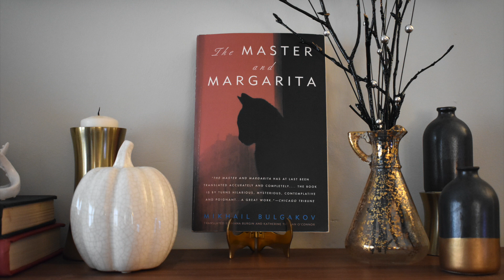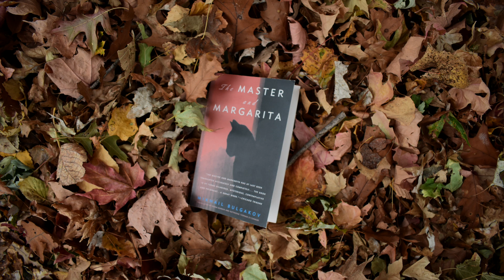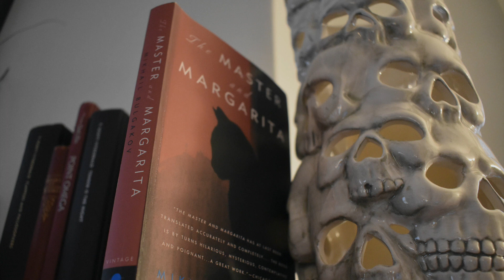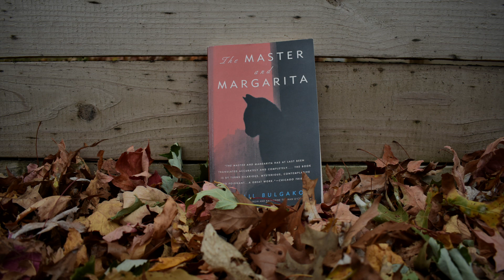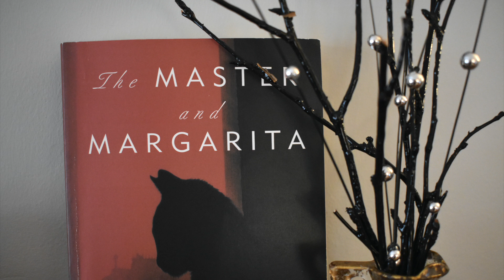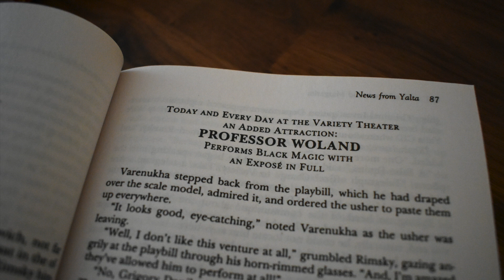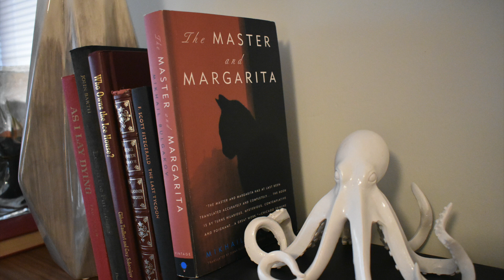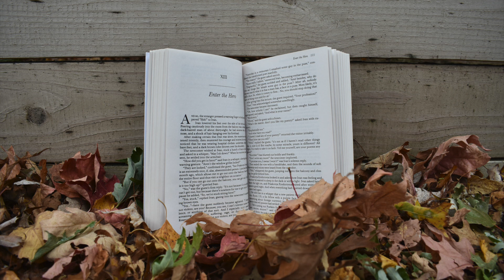The Master and Margarita - pt. 1 (Book Club S2E11)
The devil went down to Moscow, and we are HERE for it. On this October episode we're looking at the first half of the Russian classic "The Master and Margarita" by Mikhail Bulgakov. We kick things off with some thematic drinks (read: vod on the pod) and dive into to this surreal story. How well do we know the Bible? Why is Satan in Moscow of all places? What's the Master's story? Jump in and join us for our latest discussion.